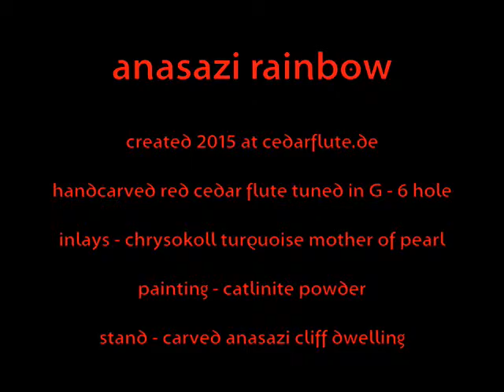Anasazi flute ancestral puebloans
one of my last works - A beautiful unique red cedar flute
well tuned - in F with 6 holes - made from fine cedarwood
with turquoise- chrysokoll- mother of pearl- inlays
and a awsome carved flute stand formed like a Cliff Dwelling in the southwest
 get it on cedarflute.de